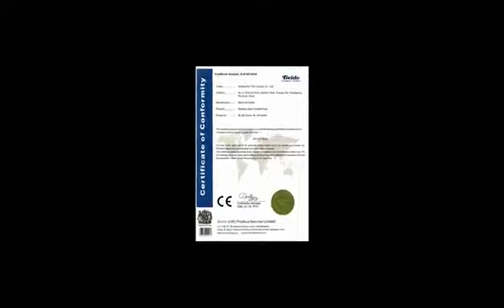Luxury Modern Design Bathroom Basin Faucet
Made of reinforced stainless steel, the luxury modern design bathroom basin faucet is strong and durable, preventing it from bursting due to high water pressure.
Advanced chrome plating is used to make the deluxe anti corrosion basin faucet more resistant to corrosion, while stains are easy to clean.  This modern design bathroom basin faucet is made of high quality material, resistant to corrosion and rust, and has a long service life.

Hygienic use, including drain assembly: Equipped with lift lever and pop-up stopper, water is drained from the faucet sink by pressing the lift lever, avoiding inhalation of your washed hands.
High Quality: ORB (Oiled Rubber Bronze) Finish, Zinc Alloy, Stainless Steel Body Structure and Brass Nut, Abs Aerator saves 50% water and Splash Resistant technology, no dripping.
3-hole installation: Single lever faucet fits standard 4" (about 10.2cm) installation, quick tool-free installation washbasin faucet , maximum installation depth 1.2" (about 3.0cm)